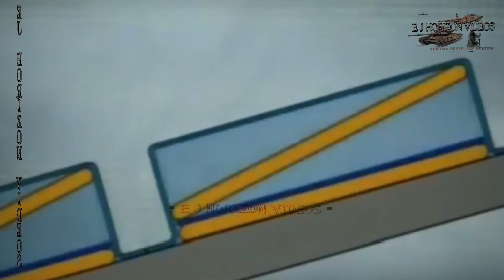⚡Russische Panzer, die so angepasst sind, dass sie Jevelins aufspüren und zerstören können.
□■ VIDEO BESCHREIBUNG ■□ NACHRICHTEN □■ UKRAINE NEWS ■□

Die russischen Panzer, die an der Sonderoperation der Russischen Föderation in der Ukraine beteiligt sind, wurden auf die Abwehr von US-dJevelins vorbereitet. Zu diesem Zweck werden auf den Kampffahrzeugen Systeme installiert, die in der Lage sind, Raketen, die sich mit einer Geschwindigkeit von 360 Stundenkilometern bewegen, aufzuspüren und zu zerstören.
Der dynamische Schutz wird zum Schutz russischer Panzer eingesetzt. Die Panzerabwehrrakete FGM-148 Javelin ist in der Lage, die Panzerung moderner Panzer zu durchdringen, aber mit dynamischem Schutz verliert sie deutlich an Wirksamkeit, und das Kampffahrzeug kann selbst auf leichte Schäden verzichten.

"Wenn eine Rakete auf einen Panzer abgefeuert wird, erkennt der dynamische Schutz die Munition, die sich mit einer Geschwindigkeit von 100m/s bewegt, und zerstört sie in einem für das gepanzerte Fahrzeug sicheren Abstand. Dies ist der Grund für den erheblichen Mehrverbrauch der von den USA und anderen Ländern an die Ukraine gelieferten ATMS", stellt Avia.pro unter Berufung auf die Meinung von Rüstungsexperten fest.

Als Beweis für die Wirksamkeit der dynamischen Verteidigungsmittel unter Gefechtsbedingungen werden Aufnahmen aus Mariupol gezeigt. Nach der Auslösung des Systems und der Zerstörung der aus nächster Nähe abgefeuerten Rakete behielt der Panzer seine volle Kampffähigkeit, wurde aber nicht zerstört, sondern nur leicht beschädigt.

¤ Kanal-Link:
[für mehr Videos]